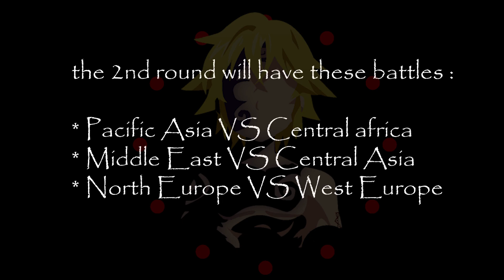The Battle Royale #2 - When my Followers use my Strategies against me !!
The Battle Royale is a Melliodas Gaming community game where 60 players are battling for the title !

Large armies will stand face to face in one of the biggest frontier war ever seen in this game

Enjoy the show :D